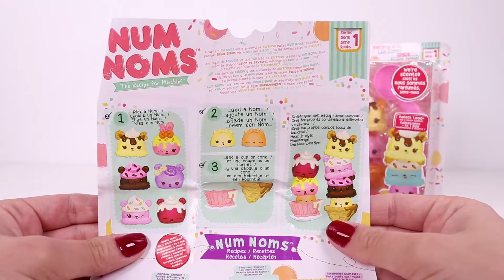Num noms MundoPeques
Gracias.